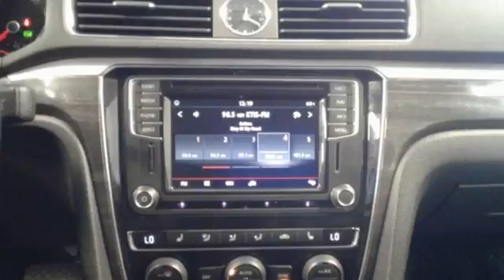New 2017 Volkswagen Passat Saint Paul MN Minneapolis, MN #82577 - SOLD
Year: 2017
Make: Volkswagen
Model: Passat
Trim: 1.8T SE
Engine: 1.8L I4 Turbocharged DOCH 16V ULEV II 170hp
Transmission: 6-Speed Automatic with Tiptronic
Color: Gray
Interior: TITAN BLACK-TB
Stock #: 82577
VIN: 1VWGT7A37HC072991
TITAN BLACK-TB Artificial Leather. Nav! Gasoline! Volkswagen has done it again! They have built some terrific vehicles and this charming-looking 2017 Volkswagen Passat is no exception! You never know when life is going to throw you a curve, but the advanced braking system will always be there to help stop trouble right in its tracks.

Address:
1325 50th Street East